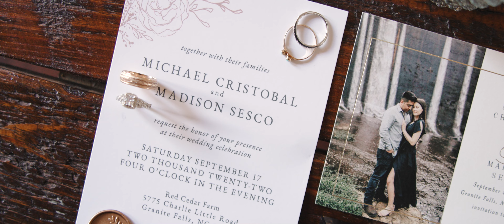Never ever gonna have another // Madison + Michael Wedding Film